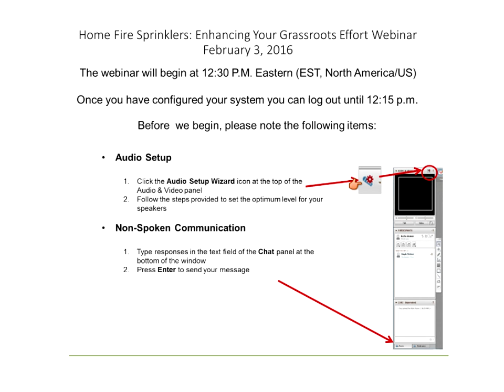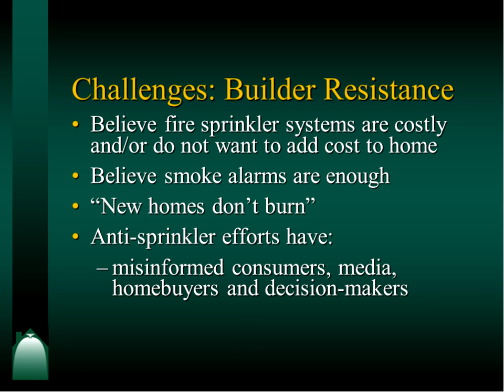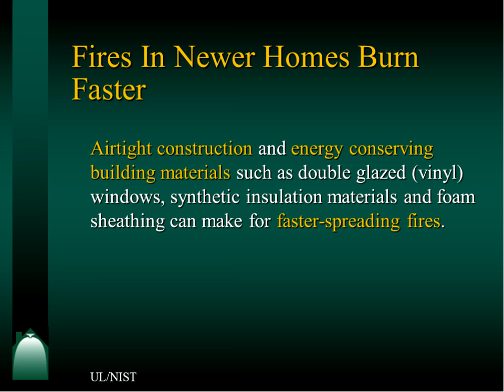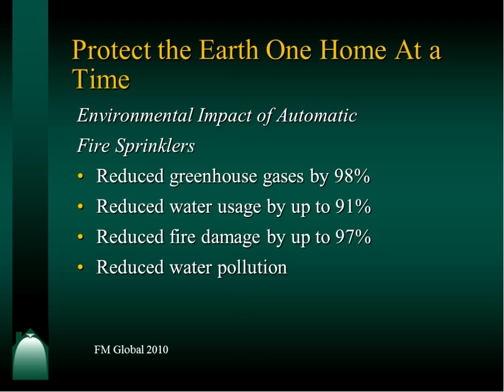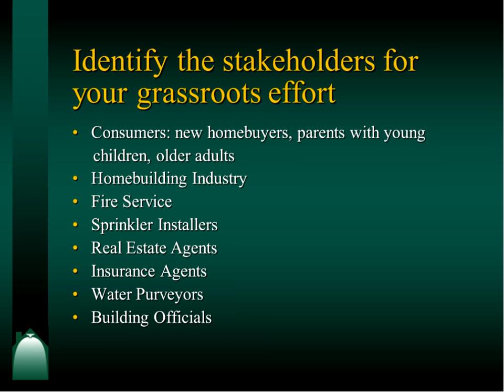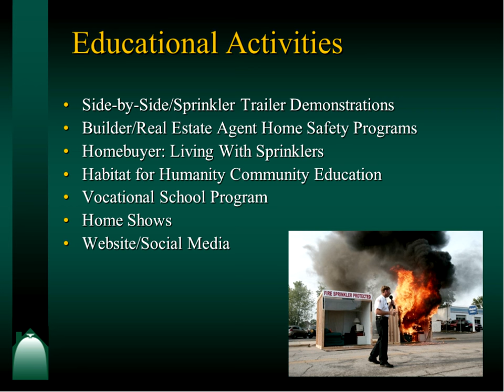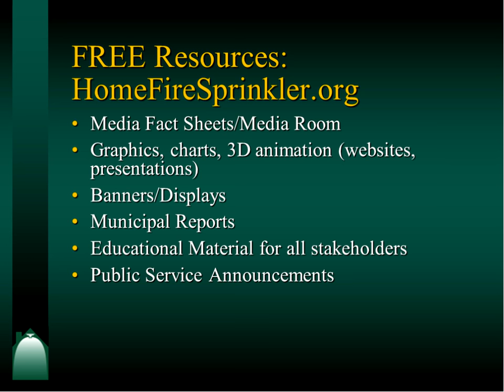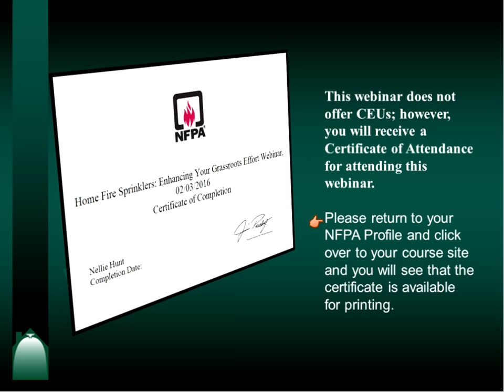Enhance Your Efforts Supporting Home Fire Sprinklers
Every community has their own challenges when planning and implementing educational programs supporting home fire sprinklers. Challenges may be related to code activities, limited resources, or anti-sprinkler activities. This webinar discusses the importance of recognizing those unique challenges, identifying target audiences, and how the Home Fire Sprinkler Coalition's free resources can enhance your grassroots efforts.